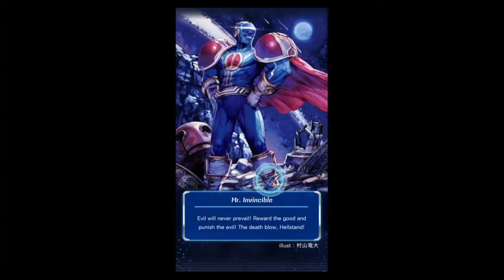Cardfight Vanguard Zero! Episode 22 RIDE 24 Rematch in the final Match